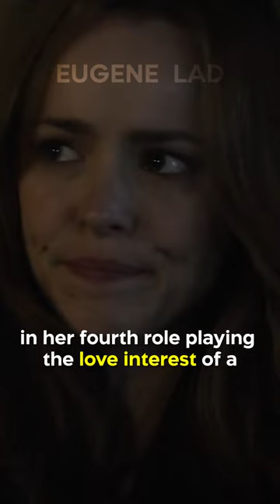Did You Know In DOCTOR STRANGE…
We are actually seeing Rachel McAdams in her fourth role playing the love interest of a man who can travel through or manipulate time. In this movie, Doctor Stephen Strange is able to use the Eye of Agamotto to manipulate time around him in different ways. In 2009’s The Time Traveler’s Wife, she portrays a woman who has grown up falling in love with a man who suffers from a condition that makes him involuntarily travel to different points in time. In 2011’s Midnight in Paris, she portrays the fiancee of a writer who finds himself traveling back in time and rubbing shoulders with the likes of Ernest Hemingway. In 2013’s About Time, she portrays the girlfriend then wife of a man who has the ability to travel back in time.